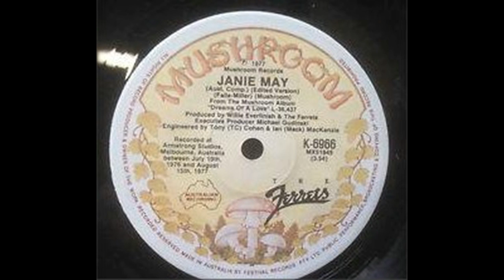The Ferrets - Killing Ourselves (1977)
4th track from "Dreams Of A Love" - 1977